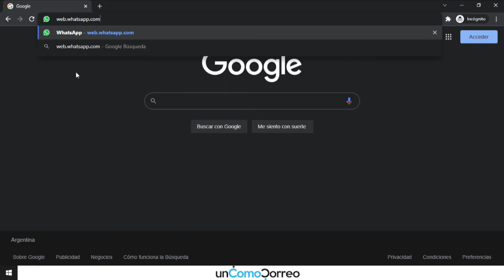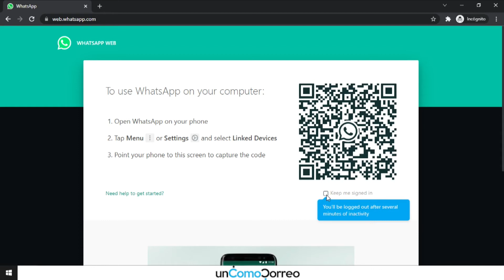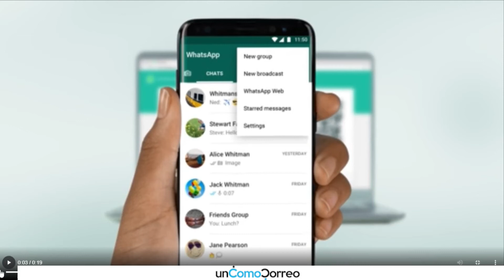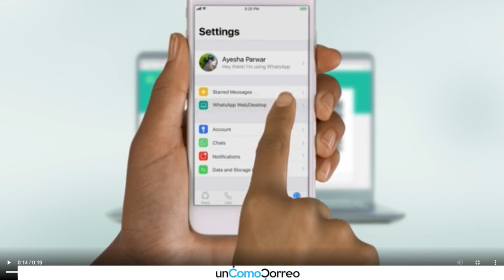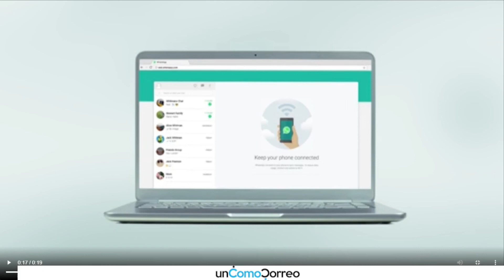✅COMO USAR WHATSAPP EN PAGINA WEB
Para usar WhatsApp Web en el pc laptop, tienes que seguir los pasos que explicamos en el siguiente tutorial totalmente gratis.

00:00 Introducción
00:32 Como usar WhatsApp web